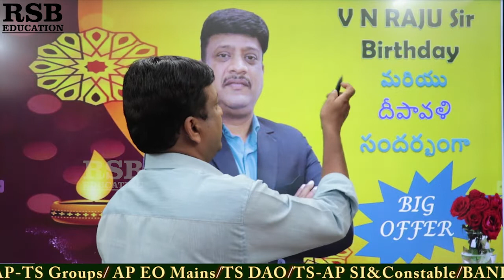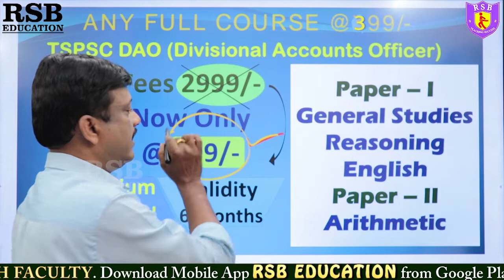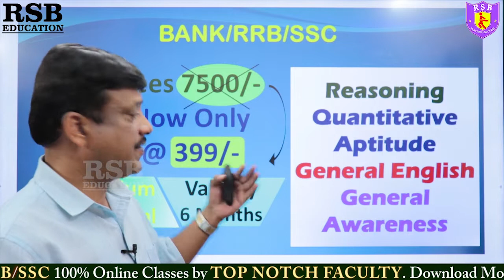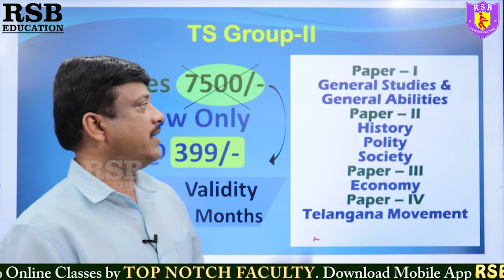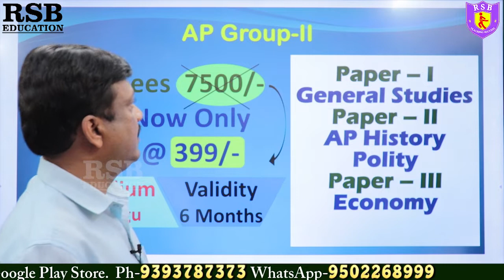😍 అన్ని కోర్సులపై భారీ ఆఫర్లు..!! APPSC/TSPSC/పోలీస్ | RK Tutorial